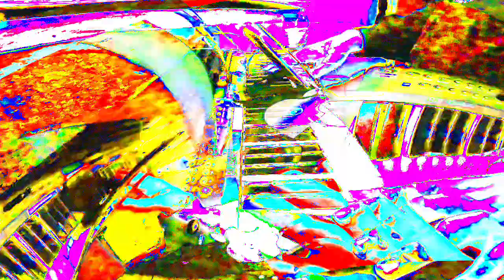[EPILEPSY WARNING] Movie 24 01 10 23h31m07s